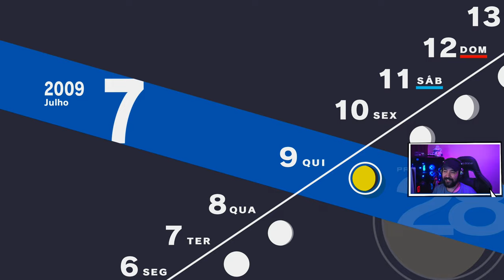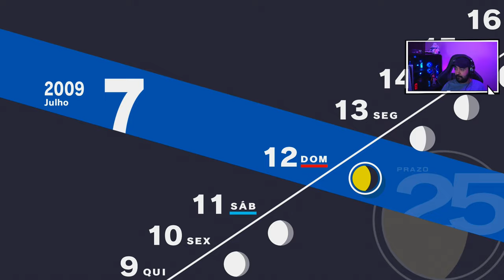PERSONA 3 RELOAD - #13 - DESASTRE DE 10 ANOS ATRÁS - Legendado PT-BR